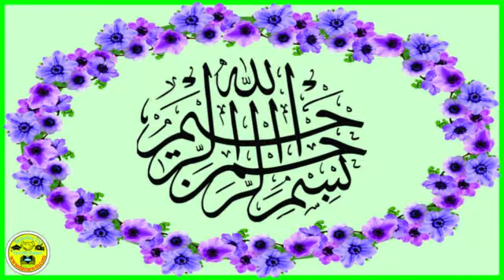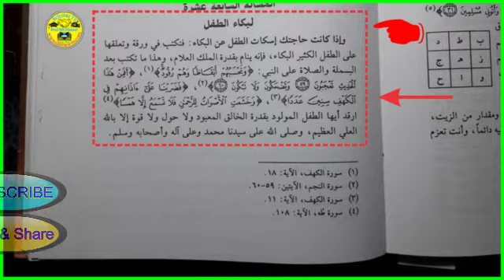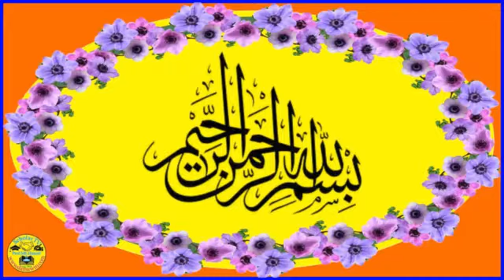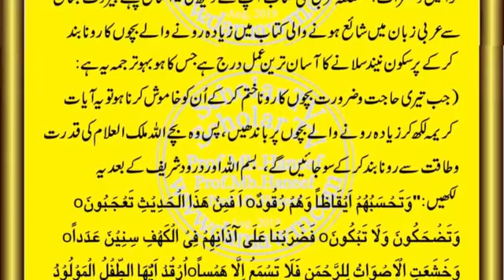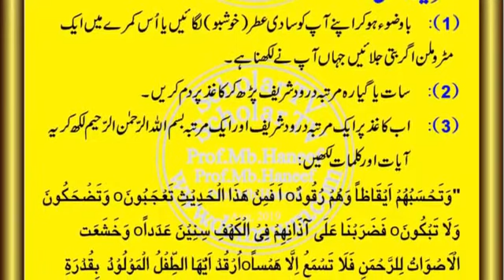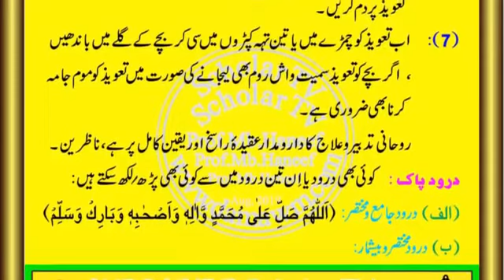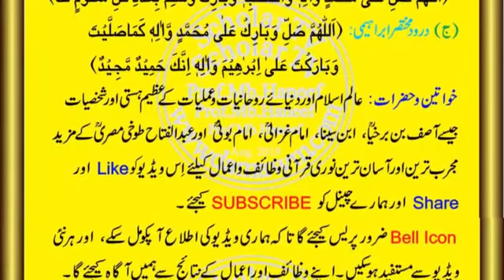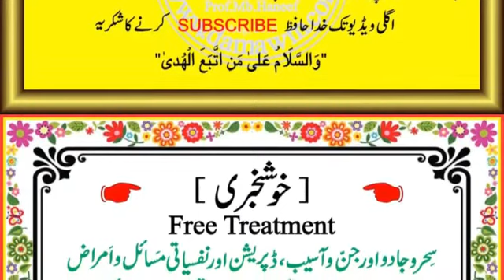Bacha rota ho l Bacha rota ho wazifa l Bacha rone ki dua hindi l bache ko neend na aana l Scholar TV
1) Magical Diseases & Jinni Effects
2) Depression, Mental & Psychical Disease

Dosto: Es video me Bachchon ka RONA Band karny aur unko gehri neend sulany ka Aasan Amal nataya gaya hai.

Topic Cover
1- Bacha Rota Ho | Doodh Na Peeta Ho | Bache Ko Nazar Lag Jaey Tu Ye Dam Krain |
2- Agar Bachha Zyada Rota Ho To Kya Kare? Mufti Tariq Masood |
3- Bacha Rota Ho Wazifa | Bache Ke Rone Ka Wazifa |
4- How to Stop Always Crying Babies | Ziada Rotay Bachay Rahat Asaan Tarika روتے بچے چپ
5- Why babies cry [[ bache kyun rota hai ل
6- bacha rone ki dua hindi l bache ko neend na aana bacha rota ho wazifa l
7- bacha rota ho to kya karna chahiye l bacha rota ho to dua lagar bacha rota ho l
8- bacha bahut rota ho ki dua l bacha zyada rota ho to kya kare l bacha jyada rota ho l
9- bacha bohat rota ho l bacha bht rota ho l bacha agar rota ho l